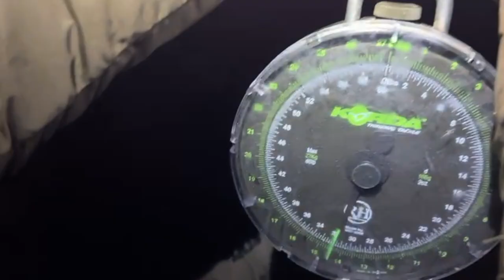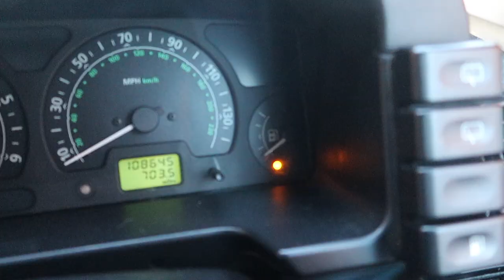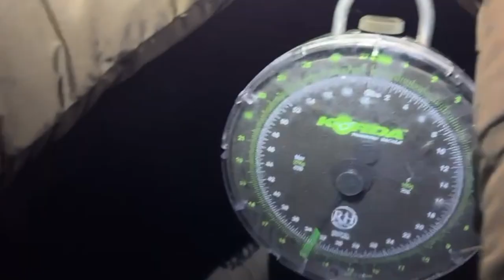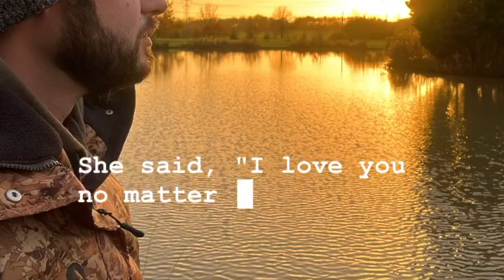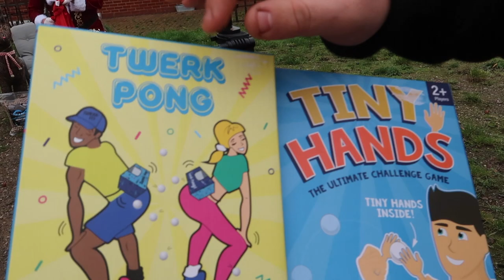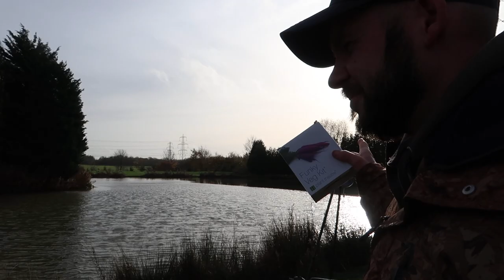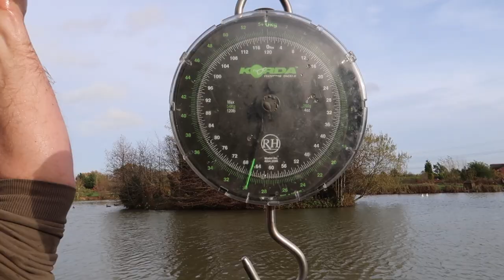100Lb+ Sturgeon in the uk at the Fish It Baits Christmas Social on a private lake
the fish it baits consultants and sponsored anglers go head to head for a little bit of fun for a end of year social on a private lake with the chance to bag them selfs massive uk sturgeon over 100lb+